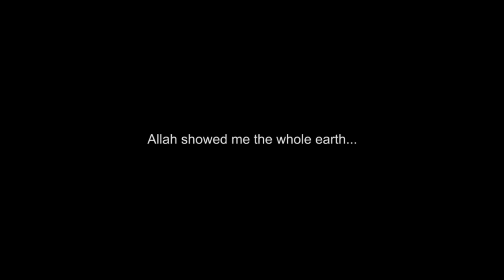Islamic Legacy: Al-Andalus Rises Teaser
Islamic Legacy presents Al-Andalus Rises. The first chapter in the history of Islamic Spain.